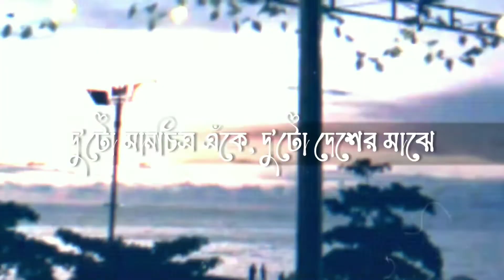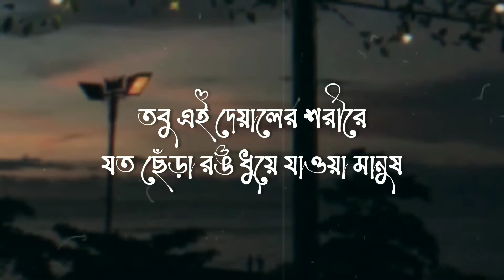Oniket Prantor Lofi Remix Lyrics Song | অনিকেত প্রান্তর Artcell Band | তবুইেয়ালের শরীরে যত ছেড়া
Oniket Prantor of Remix Lyrics Song | অনিকেত প্রান্তর Artcell Band | তবু এই দেয়ালের শরীরে যত ছেঁড়া রঙ ধুয়ে যাওয়া মানুষ

Song Credits

Song: Aniket Prantor (তবু এই দেয়ালের শরীরে Album
Name: Oniket Prantor (2006)
Band Name: Artcell
Lyricist: Rumman Ahmed
Label: G Series Music
Lofi: @Mashuq Haque

Artcell Band Members:
vocals & Guitars: Lincoln D'costa
Lead Guitars: Ershad Zaman
Bass: Saef Al Nazi Cezanne
Drums: Kazi Shazzadul Asheqeen Shaju

Coppy — @Copy Unlimited